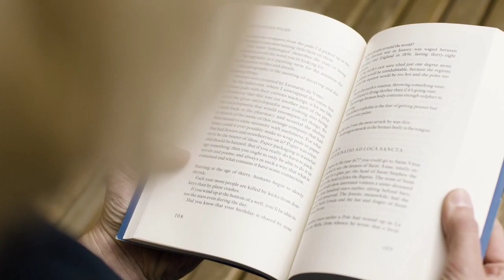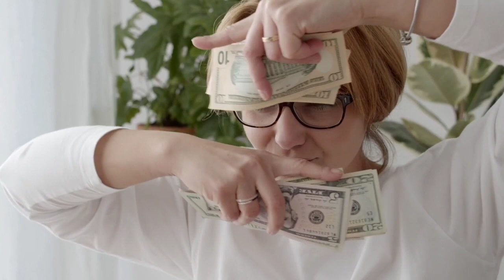The 5AM Club by Robin Sharma Audiobook in hindi/PART-1